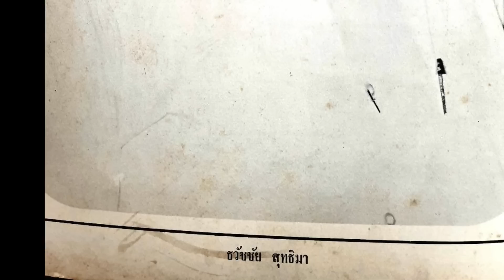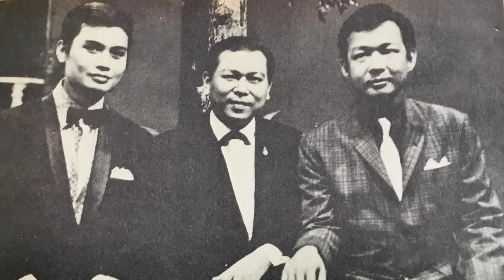ไม่น่าเชื่อ 😳👀😳 อดีตนักร้อง ดาราดังคนนี้ ในวัย 86 ปี เป็นแบบนี้แล้ว ?!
สุดทึ่ง !
อดีตนักร้อง ดาราดังคนนี้
ในวัย 86 ปี ยังหล่อเหมือนเดิม

ก่อนอื่นต้องขอขอบคุณแฟนๆรายการแนะนำเข้ามา
ให้เราหาประวัติและอัพเดทความเคลื่อนไหวของนักร้อง ดาราดังในอดีตท่านนี้นะครับ
วันนี้จัดให้ตามคำขอเลยครับ

เขาคือนักร้องที่ได้รับฉายาว่า นักร้องหุ่นสำอาง
สุวัจชัย สุทธิมา

สุวัจชัย สุทธิมา มีชื่อจริงว่า ธวัช สุทธิมา
เข้าวงการตอนแรก ใช้ชื่อ ธวัชชัย สุทธิมา
ซึ่ง ครูสุรพล โทณะวณิก นักแต่งเพลงชื่อดังเป็นคนตั้งให้
ต่อมาภายหลัง สมเด็จพระวันรัตทรงตรวจดวงให้
บอกว่า อักษร ธ เป็นกาลกิณีกับวันเกิด
จึงเปลี่ยนชื่อให้เป็น “สุวัจชัย สุทธิมา”